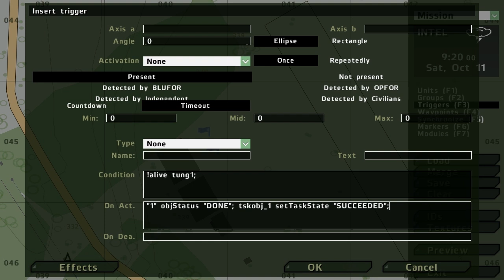ArmA 2 Editor Tutorial - Objectives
READ HERE GUYS!!

Code for On Activation:

"1" objStatus "DONE"; tskobj_1 setTaskState "SUCCEEDED"; player setCurrentTask tskobj_2; obj_1 = true; publicVariable "obj_1";

Condition for ENDING GAME trigger *NOT* the objective trigger:

obj_1;

On Act for ENDING GAME trigger:

ForceEnd;